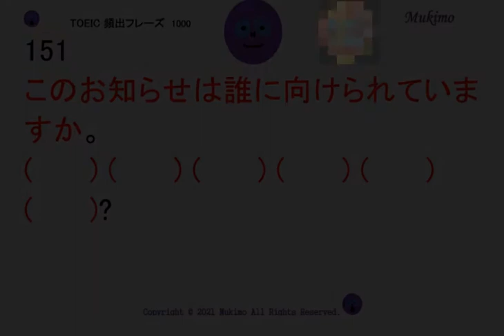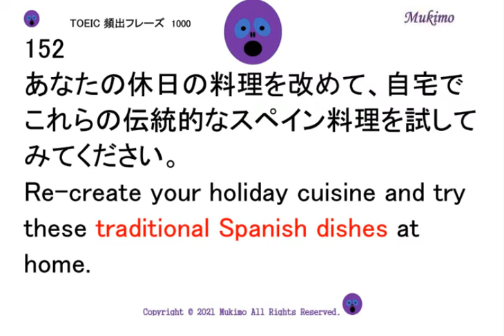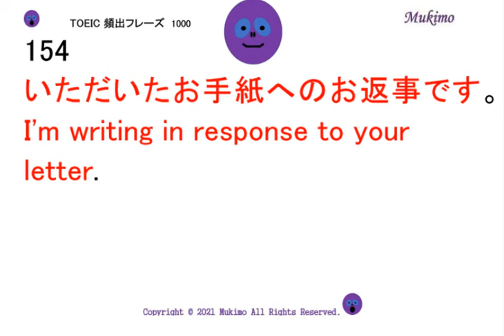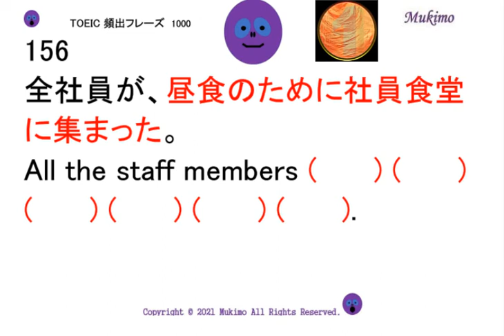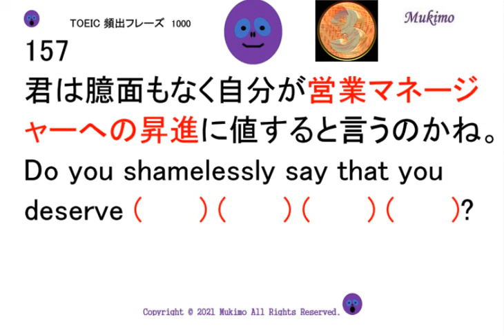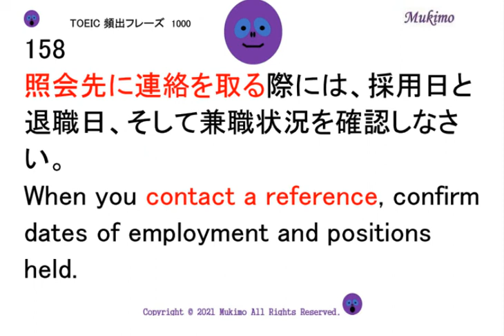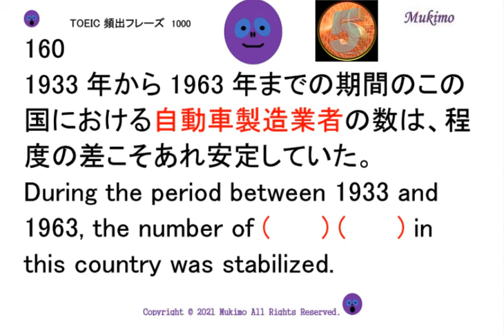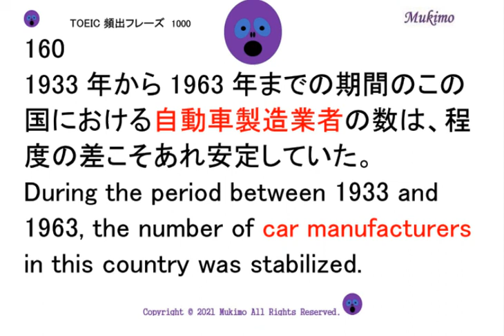TOEIC頻出フレーズを例文で学ぶ 【0151～0160】 【日本語訳音読・英語例文音読あり】 空所補充問題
★基礎から900点突破まで！

151
このお知らせは誰に向けられていますか。
152
あなたの休日の料理を改めて、自宅でこれらの伝統的なスペイン料理を試してみてください。
Re-create your holiday cuisine and try these (      ) (      ) (      ) at home.
153
荷の積みおろしをする際に入口に乗り物を駐車することは許されていますか。
Is it allowed to (      ) (      ) (      ) at the entrance when we are loading or unloading?
154
いただいたお手紙へのお返事です。
155
2019年の第3四半期において17パーセントの経済成長があった。
Economy grew 17% in (      ) (      ) (      ) of 2019.
156
全社員が、昼食のために社員食堂に集まった。
All the staff members (      ) (      ) (      ) (      ) (      ) (      ).
157
君は臆面もなく自分が営業マネージャーへの昇進に値すると言うのかね。
Do you shamelessly say that you deserve (      ) (      ) (      ) (      )?
158
照会先に連絡を取る際には、採用日と退職日、そして兼職状況を確認しなさい。
When you (      ) (      ) (      ), confirm dates of employment and positions held.
159
支払い方法に関しては、契約書に署名がなされた後に決定されます。。
As regards the (      ) (      ) (      ), a decision will be made after the contract has been signed.
160
1933年から1963年までの期間のこの国における自動車製造業者の数は、程度の差こそあれ安定していた。
During the period between 1933 and 1963, the number of (      ) (      ) in this country was stabilized.